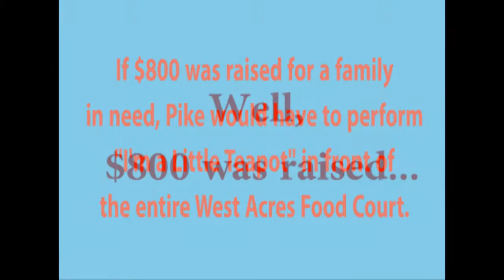Jesse and Amanda with Pike in the Morning- I'm A Little Teapot... In the Mall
During Big 98.7's Big Christmas Wish, a challenge was made that $800 was raised for a specific family in need, Pike would have to perform "I'm a Little Teapot" in front of the entire food court... check it out this life-changing performance.